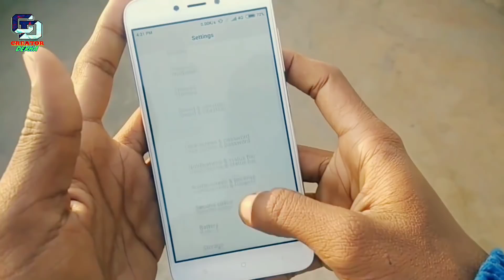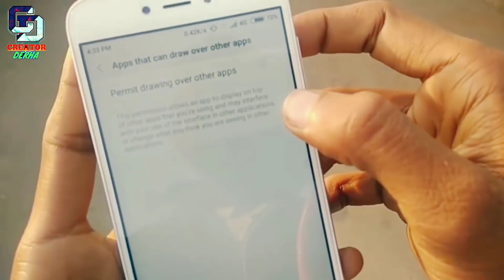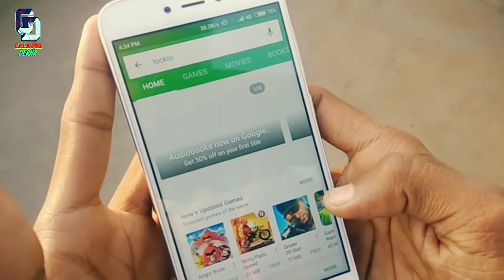Bodo | Enable This Setting | you will never Lost your phone 🔥 follow step by step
ang be videoni gejerjwg nwgtangnw kwntagwn . mwnsi app setting kalamnanwi bagwi . jaine hpajabjwg mobile a gwmablabw kaograya jibw bahainw haie baide

Nwngtangmwnkwo angni creator derha channel nipry boraiw, ang sanprambw video upload kalambai tagwn technic, job, tech expand, live news, unboxing review , giveaway, QnA, Gwdan boro video , bepwr gaswikwobw angni video Yao nugwn .